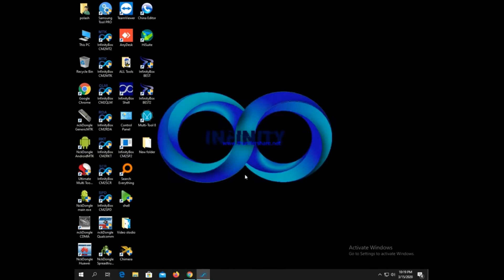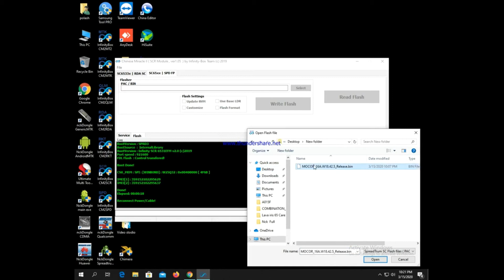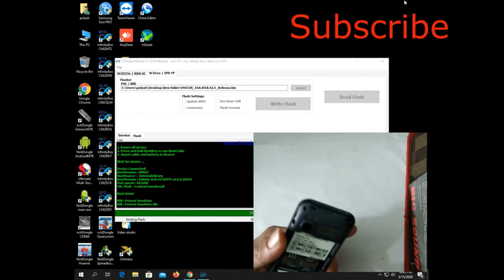symphony l42 flash cm2